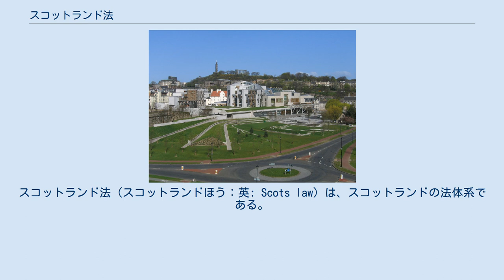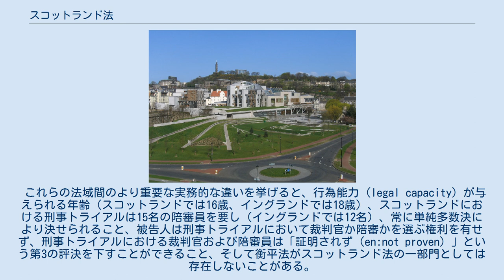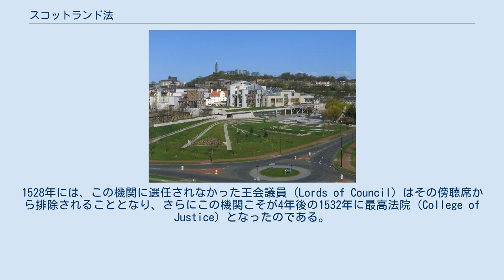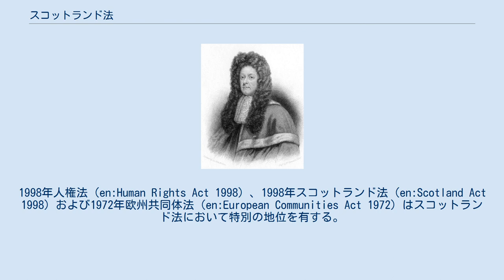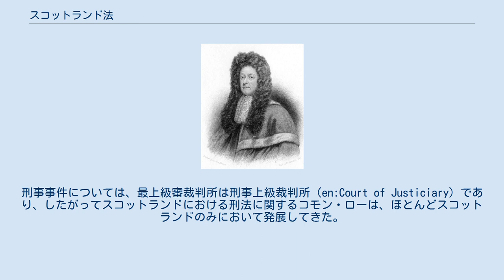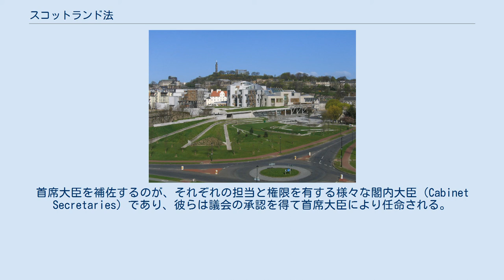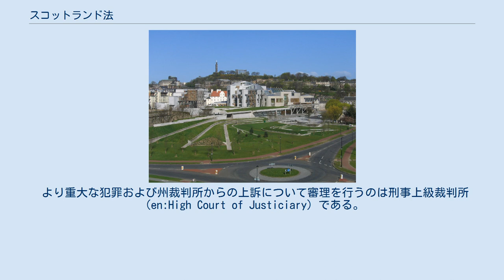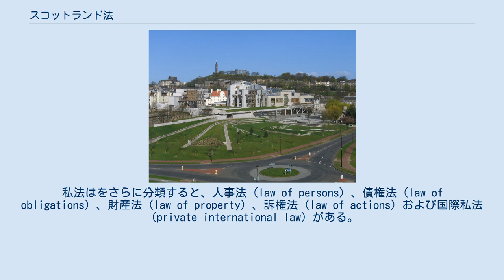スコットランド法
スコットランド法（スコットランドほう：英: Scots law）は、スコットランドの法体系である。
大陸法と英米法の要素が混合した混合的法体系であるとされており、その起源を辿ると数多くの異なる歴史的起源に行き着く。
イングランド法および北アイルランド法とともに、連合王国の3つの法体系のうちの1つである。
スコットランド法は、一定の要素を他の2つの法体系と共有するが、他方で独自の起源と制度も有している。
 11世紀より前の初期のスコットランド法を構成していたのは、当時この国に居住していた様々な文化的グループの異なる法的伝統の混合であった。
すなわち、ピクト人、ゲール人、ブリトン人、アングロ・サクソン人およびノース人である。
11世紀以降の封建制の導入と、スコットランド王国の拡大が、スコットランド法の現代的な起源をなしたが、これは徐々に他の（特にヨーロッパ大陸の）法的伝統の影響を受けた。
スコットランド法へのローマ法の間接的な影響はあったものの、ローマ法の直接的な影響は15世紀頃まではごくわずかであった。
その後、ローマ法はしばしば法廷の弁論において、紛争を解決するための現地スコットランドのルールが欠けている場合に、適応させた形で採用されるようになった。
ローマ法は、こうして部分的にスコットランド法に受容された。
 スコットランド法は、4つの法源を認めている。
すなわち、制定法、判例、特定の学術書および慣習である。
スコットランドに影響する制定法は、スコットランド議会、連合王国議会、欧州議会および欧州連合理事会によって議決される。
1707年より前のスコットランド議会において制定された制定法の一部は今もなお有効である。
 1707年イングランドとの連合法以降、スコットランドはイングランドおよびウェールズと立法府を共通としていた。
スコットランドは境界以南とは依然として基本的に異なる法体系であったが、この連合により、イングランドの影響がスコットランド法に及ぶようになった。
近年においては、スコットランド法に影響を及ぼしてきたものとして、EU法（欧州連合基本条約に基づく）、欧州人権条約（欧州評議会の加盟国により締結）の要請、およびスコットランド議会がある。
スコットランド議会は、ウェストミンスターの議会に留保されていないあらゆる分野について制定法を議決することができ、その詳細は1998年スコットランド法（en:Scotland Act 1998）において規定されている 連合王国という国は、3つの法域から構成されている。
すなわち、(a) イングランドおよびウェールズ、(b)スコットランドならびに(c)北アイルランドである。
スコットランド法、イングランド法および北アイルランド法の間で大きく違うのは、例えば財産法、刑法、信託法、相続法、証拠法および親族法であるが、他方で大きく類似しているのは国益に関する分野で、例えば、商事法、消費者の権利、租税、労働法および衛生安全規制がある。
 これらの法域間のより重要な実務的な違いを挙げると、行為能力（legal capacity）が与えられる年齢（スコットランドでは16歳、イングランドでは18歳）、スコットランドにおける刑事トライアルは15名の陪審員を要し（イングランドでは12名）、常に単純多数決により決せられること、被告人は刑事トライアルにおいて裁判官か陪審かを選ぶ権利を有せず、刑事トライアルにおける裁判官および陪審員は「証明されず（en:not proven）」という第3の評決を下すことができること、そして衡平法がスコットランド法の一部門としては存在しないことがある。
 スコットランド法の初期の始まりを辿ると、スコットランドの初期の諸文化から連合王国の3つの法域のうちの1つとしての現代的役割に至るまでの数多くの異なる文化制度に行き着く。
スコットランド法の様々な歴史的起源には、慣習、封建法、カノン法、ローマ法およびイングランド法があり、これらが混合的な法体系を創り上げた。
 11世紀より前のスコットランド法の本質は、大いに推測をはらむものであるが、おそらくは、当時この地に居住していた異なる諸文化を代表する異なる法的諸伝統の混合であった。
例えば、ケルト人、ウェールズ人、アイルランド人、ノース人およびアングロ・サクソン人の慣習である。
17世紀になっても、ハイランドおよび島嶼部（en:Highlands and Islands）の婚姻法は、ケルト人の慣習をなお反映したものでカトリックの宗教原則に違反したものであ...